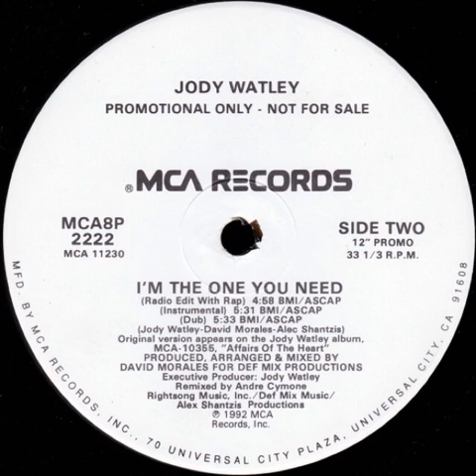Jody Watley - I'm The One You Need (Remix Instrumental)